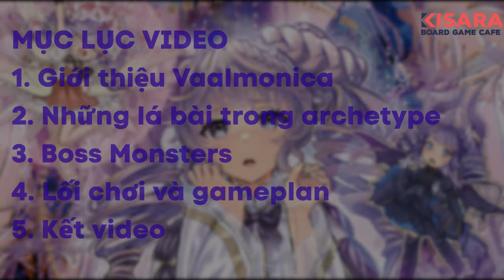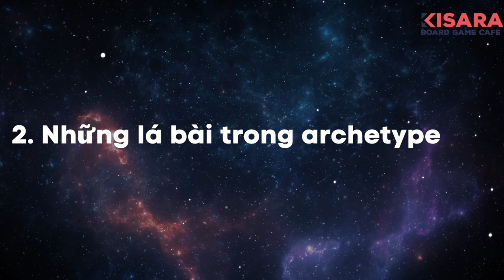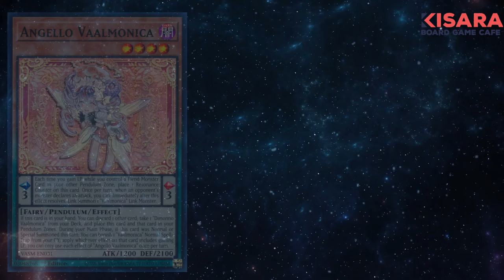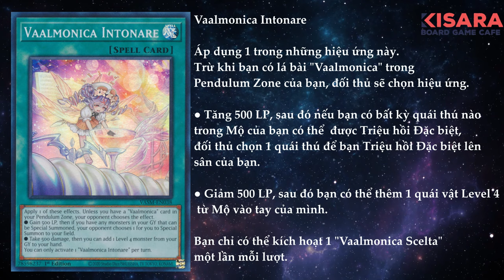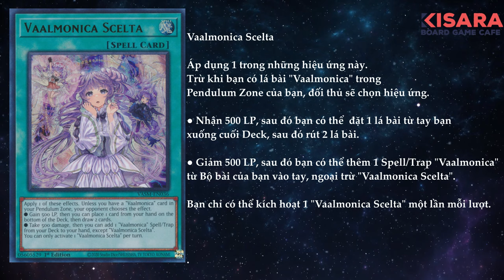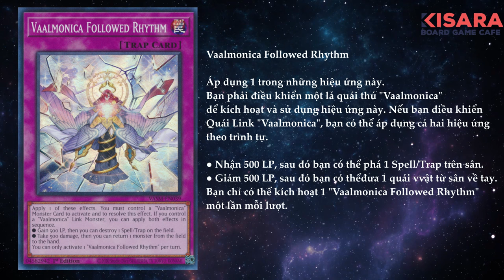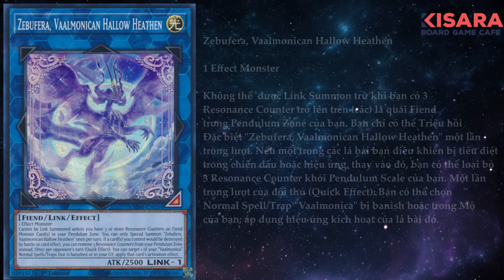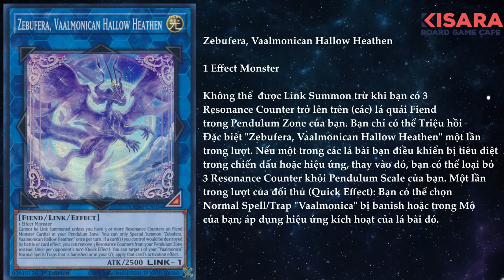Review tộc bài Vaalmonica • ヴァルモニカ POST VASM Yu-Gi-Oh! Combos | Kisara Board Game Cafe • キサラ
Thiên thần và ác quỷ đừng để vẻ bề ngoài của các cô nàng này đánh lừa. Lối chơi pen độc đáo, các spell hoạt động khá dị, khó đoán được nước đi tiếp theo. Hôm nay chúng ta sẽ cùng nhau đến với tộc bài thứ hai trong Valiant Smashers: Vaalmonica